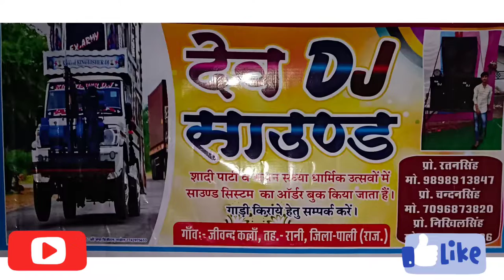आविया रे# धीन घड़ी धीन भाग।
माजीसा साउंड#jk